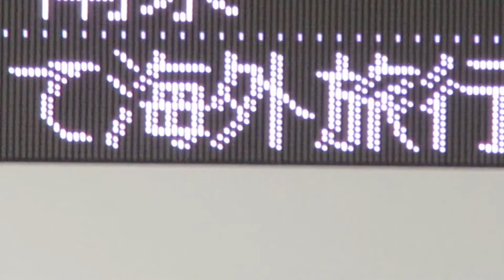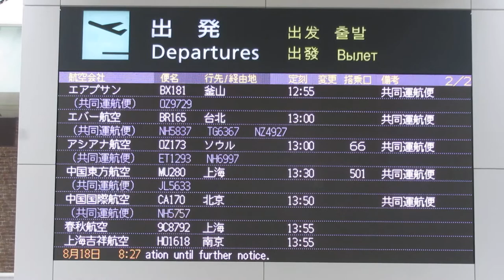新千歳空港3階国際線 出発案内 LED電光掲示板 朝 その1